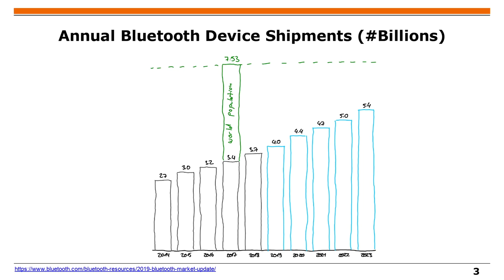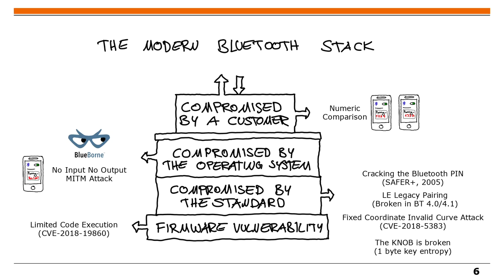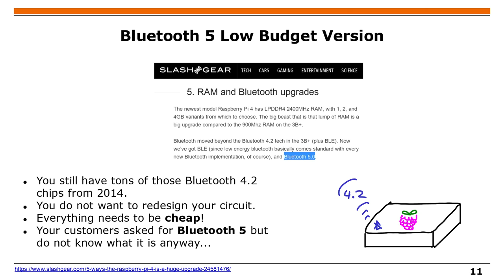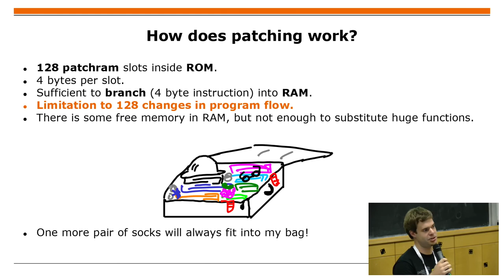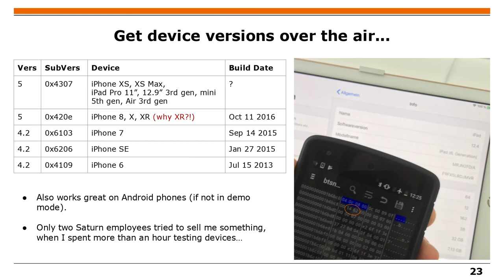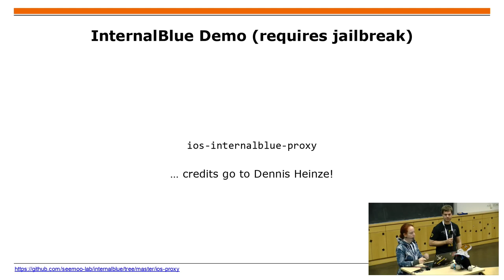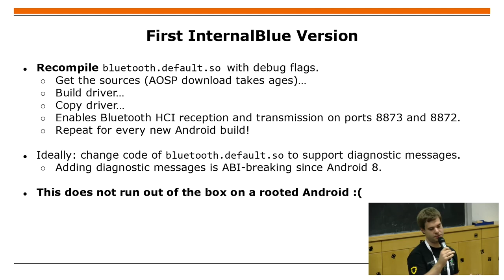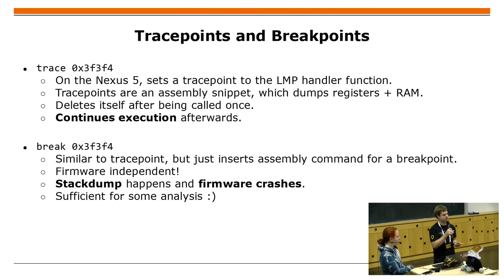MRMCD2019 Playing with Bluetooth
Rolling out patches for Bluetooth firmware is hard for vendors, but it is a lot of fun if you can do it yourself!

Current state of our Bluetooth hacking projects related to InternalBlue and Nexmon. We will tell you more about some details, but in an entertaining way.

We almost won a code staring contest, because we did not use the right terms to search for leaked source code and hidden symbols. We spent hundreds of Euros on a new smartphone just to see that it announces another firmware version than what is actually inside—and to confirm that the vendor knew about a vulnerability we believed to be undiscovered. We enthusiastically bought the new Raspberry Pi 4, which was announced to have Bluetooth 5.0, but in fact has the same chip as the Raspberry Pi 3+.

Dennis Mantz jiska